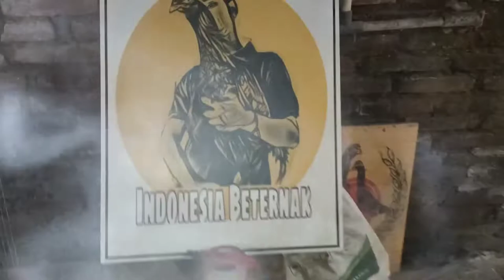Ayam Indio Gigante Bandung